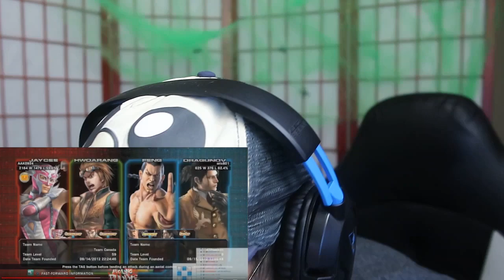Arsenalty Tekken Trolling Compilation!